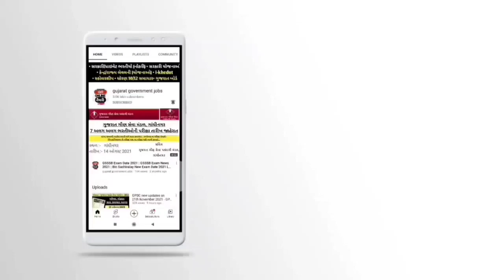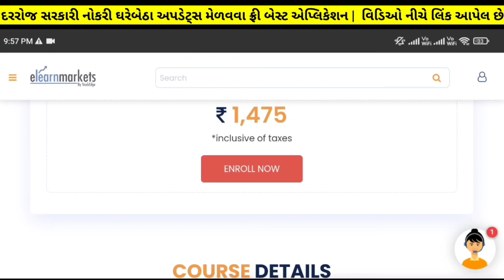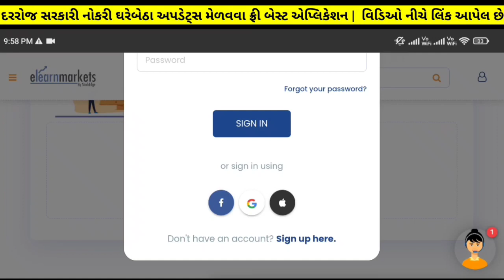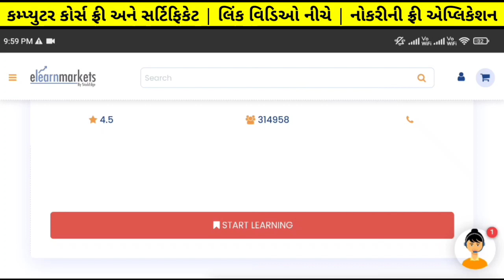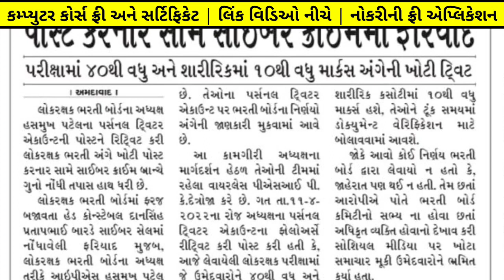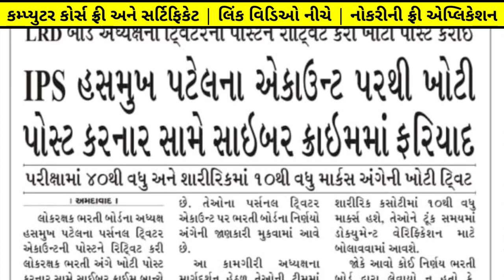Gujarat Police Constable Bharti 2022 Today News | શારીરિક કસોટી+લેખિત કસોટી = ડોકયુમેન્ટ વેરિફિકેશન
✅️ સરકારી/પ્રાઇવેટ નોકરી માટે બેસ્ટ એપ્લિકેશન
✅️ Quiz રમો અને ₹1000 બેઠું ઇનામ જીતો✅️

✅️ Career | Opportunity in Finance
સરકારી નોકરીની તૈયારી કરતા ઉમેદવારો માટે ખાસમ ખાસ